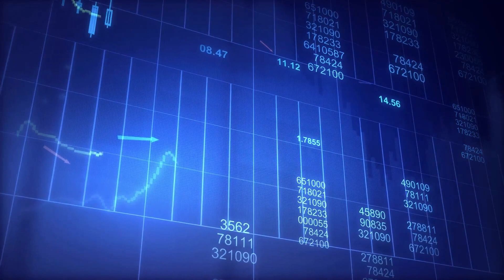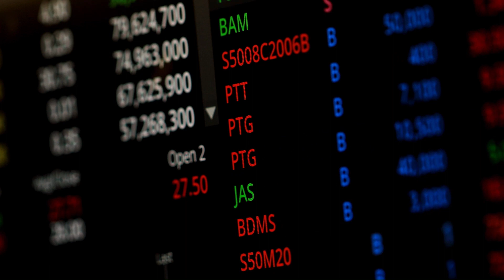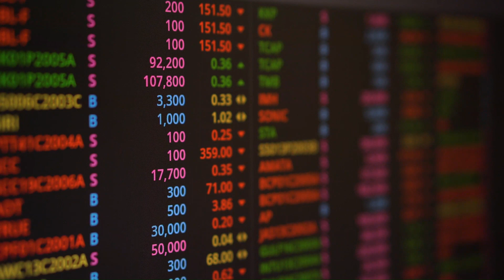Candlestick Continuation Pattern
Candlestick continuation patterns are candlestick patterns that suggest the continuation of the current trend rather than a reversal. Some of the most common candlestick continuation patterns include:

Bullish/Bearish Flag: A bullish flag occurs when there is a sharp price increase (the "flagpole") followed by a period of consolidation (the "flag") before the price continues to increase. A bearish flag is the opposite, with a sharp price decrease followed by consolidation before the price continues to decrease.

Ascending/Descending Triangle: An ascending triangle occurs when the price is making higher lows but is facing resistance at a horizontal level. A descending triangle occurs when the price is making lower highs but is finding support at a horizontal level. These patterns can indicate a potential continuation of the current trend.

Bullish/Bearish Pennant: A bullish pennant occurs when there is a sharp price increase (the "flagpole") followed by a period of consolidation in the form of a triangle (the "pennant") before the price continues to increase. A bearish pennant is the opposite, with a sharp price decrease followed by a period of consolidation before the price continues to decrease.

Continuation Wedge: A continuation wedge occurs when the price is in a trend and is consolidating within a wedge pattern. The slope of the wedge indicates the direction of the trend, and a breakout in the direction of the trend can signal a continuation of the current trend.

Rectangle: A rectangle occurs when the price is consolidating within a horizontal range, with the upper and lower boundaries acting as resistance and support, respectively. A breakout from the rectangle can signal a continuation of the current trend.

It is important to note that candlestick continuation patterns should be used in conjunction with other technical analysis tools and fundamental analysis to make informed trading decisions. Additionally, like any technical indicator, candlestick patterns can produce false signals, and traders should always use caution and risk management strategies to minimize losses.